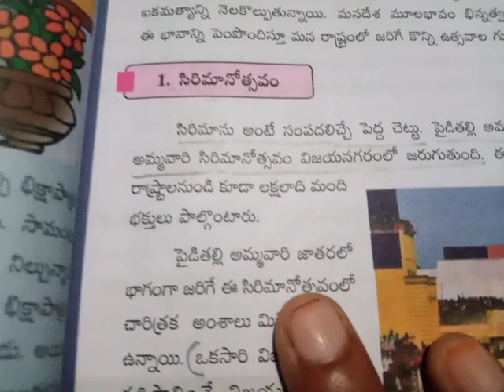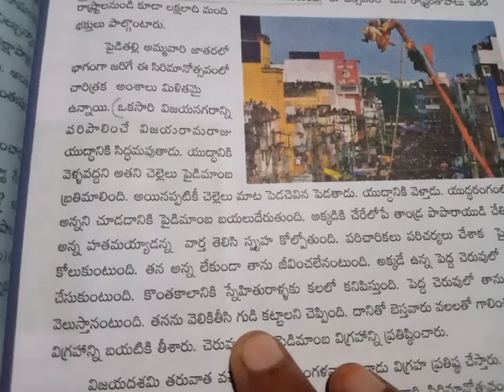7th class telugu 161